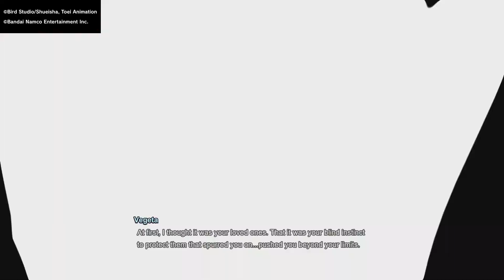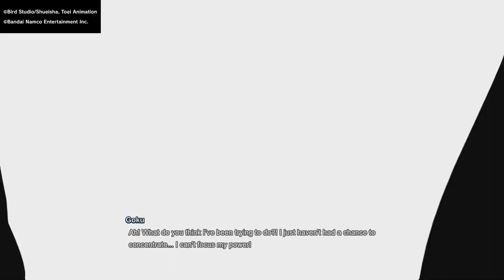DRAGON BALL: Sparking! ZERO Goku story mode Part 9 Goku SsJ 3 vs Kid Buu